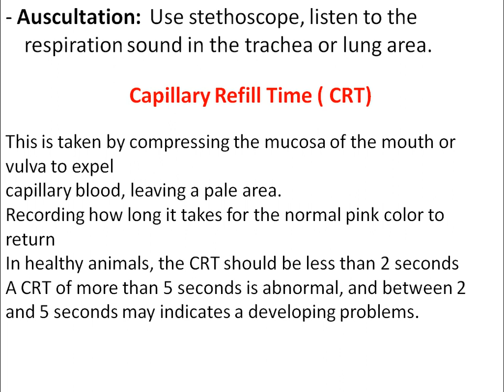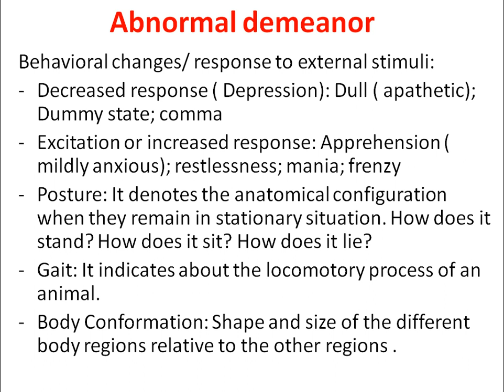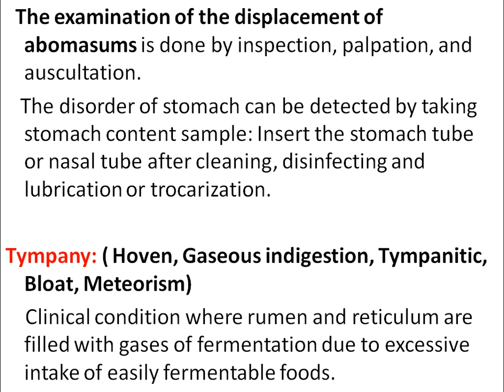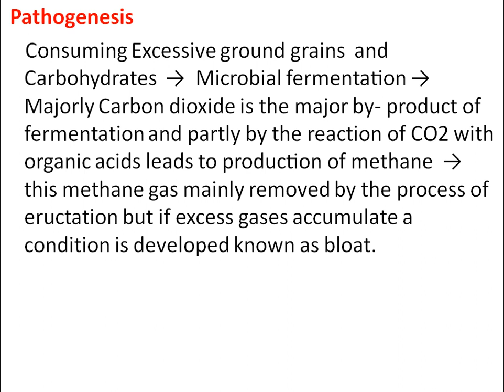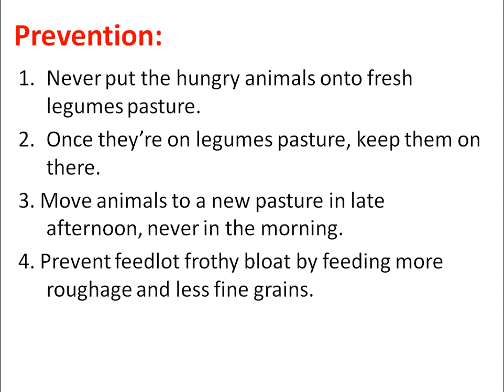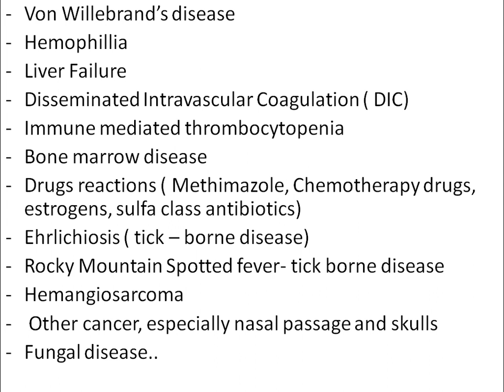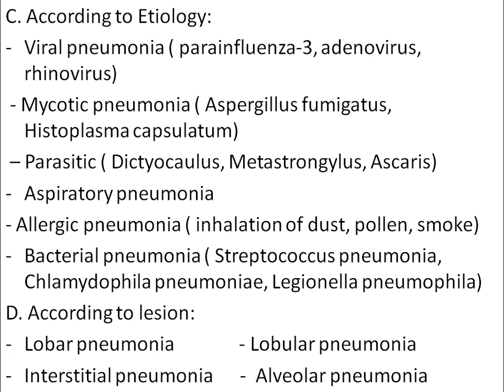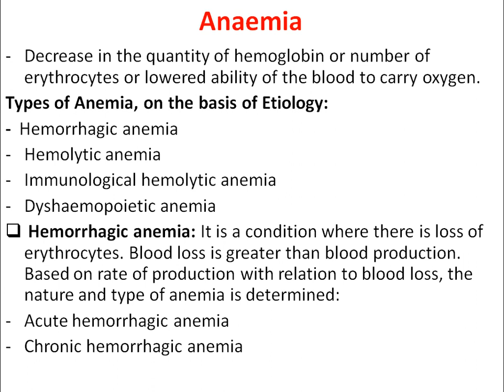Internal Medicine Part - 2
It's a video on Unit -7 ( Internal Medicine) of Animal Health-1 subject, based on syllabus assigned by CTEVT for Animal Science Second year students.